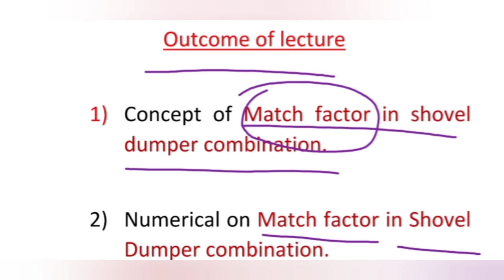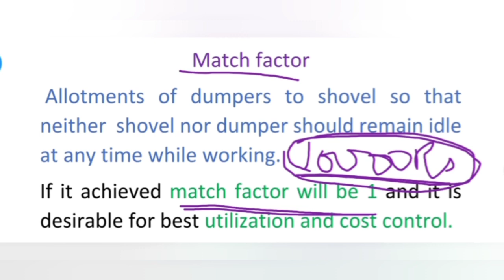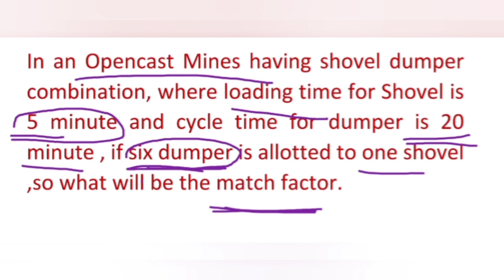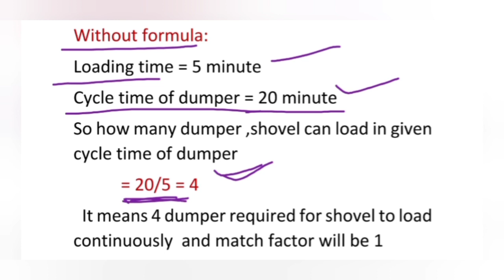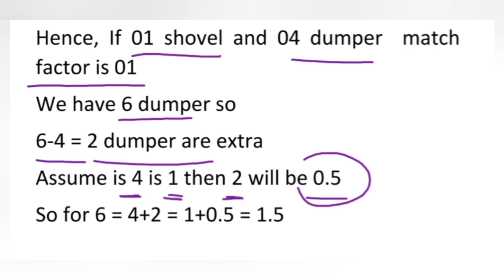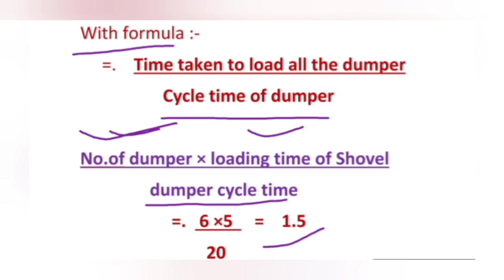Match Factor in Shovel dumper combination all numerical covered ,Opencast Mines.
In this lecture we will learn about match factor in shovel dumper combination and its numerical